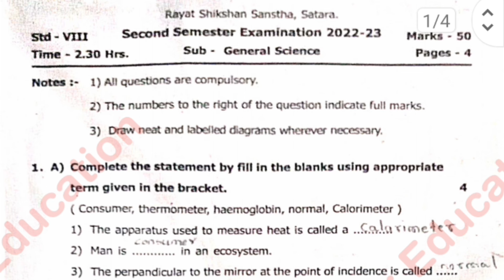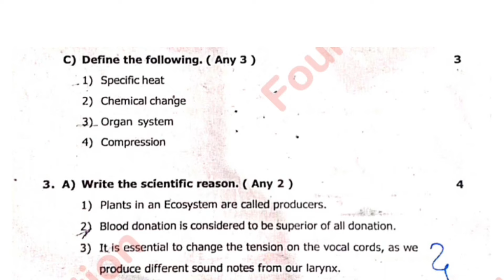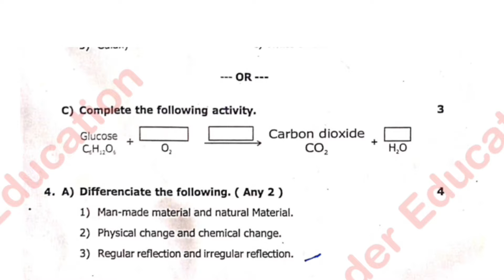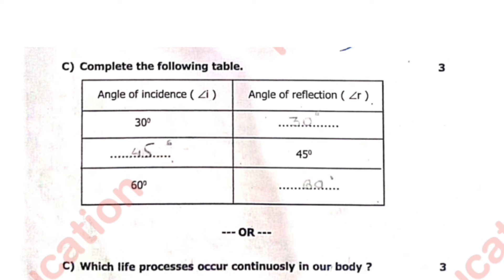class 8 Second semester exam science //Rayat Shikshan Sanstha// 8th science Question paper 2023//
नमस्कार
रयत शिक्षण संस्था सातारा व्दितीय सत्र परीक्षा इयत्ता आठवी विषय science

1) class 8 Second term exam science
2) class 8 Second term exam science Rayat Shikshan Sanstha
3) std 8th Second semester English Exam paper 2023 With answer sheet
4) std 8th Second semester exam paper 2023
5) STD 8th Second Semester  Science - Founder Education
6) इयत्ता आठवी science व्दितीय सत्र परीक्षा पेपर
7) 8vi science  dwitiya satra pepar 2022-23
8) 8vi science  dwitiya satra pepar 2023-24
9)eytta aathavi Science  Second Semester exam
10) dwitiya satra pariksha 2023 8th science
11)रयत शिक्षण संस्था सातारा 2022-23 व्दितीय सत्र परीक्षा इयत्ता आठवी विषय science
12 रयत शिक्षण संस्था सातारा 2023-24 व्दितीय सत्र परीक्षा इयत्ता आठवी विषय विज्ञान
13) Rayat Shikshan Sanstha Satara Rahearsal Second semester (2023-24)
14) रयत शिक्षण संस्था सातारा २०२३ व्दितीय सत्र इयत्ता आठवी विषय विज्ञान
15)8vi science  dwitiya satra pepar 2022-23 rayat shiksha sansha
16)aathvin dwitiya satra pariksha vishay science
17)iyatta aathvi dwitiya satra pariksha
18)aathvi dwitiya satra pariksha
19)iyatta aathvi dwitiya Satra Pariksha vishay science
20)8th class science question paper
21)8 th class science Founder Education
22)8th class 2nd semester exam subject vidnyan rayat Shikshan Sanstha Satara
23)8th class vidnyan question pepar
24)aathvi dwitiya satra pariksha vishay
25)aathvi dwitiya satra pariksha vishay vidnyan
26)आठवी सामान्य विज्ञान द्वितिय सत्र परीक्षा
27)इयत्ता आठवी द्वितीय सत्र परीक्षा विषय विज्ञान 2023
28)rayat shikshan sansthan second semester exam class 8 science
29)rayat shikshan sansthan second semester exam class 8 science 2023
30)rayat shikshan sansthan second semester exam class 8
31)rayat shikshan sansthan second semester exam
32)class8thsciencesecondtermexampaper2022-23
33)class 8th bord exam 2024
34)class 8th science second term exam paper 2023 with answers
35)class 8 second semester science exam paper 2023
36)class 8th genaral science second term exam paper 2022-23
37)class8thRayatshikshansansthasciencesecondsemesterexampaper2023
38)8th science exam 2023
39)std 8th second semester general science exam paper 2024
40)8 general science second semester exam paper 2022-23

class 8 science  Question answer 2nd Semester Founder Education